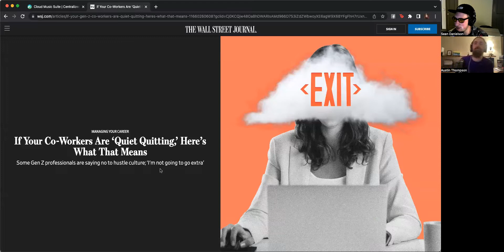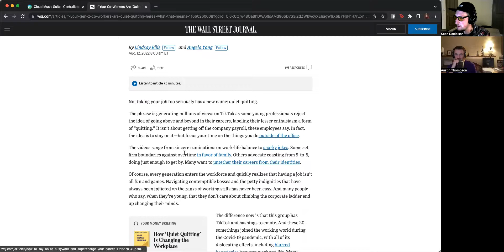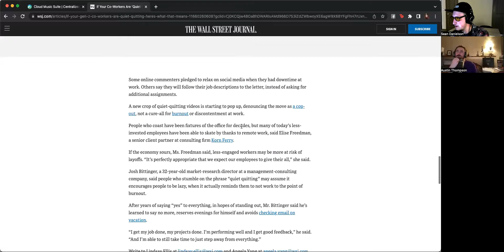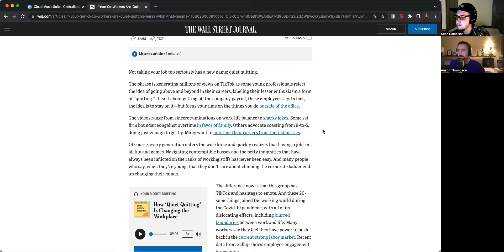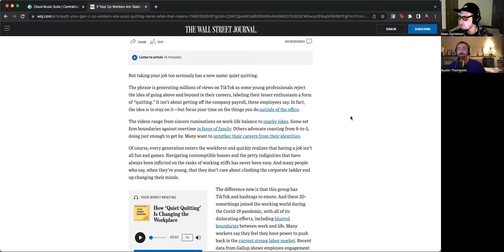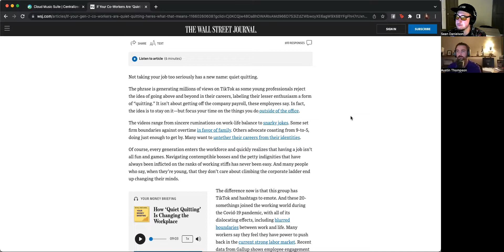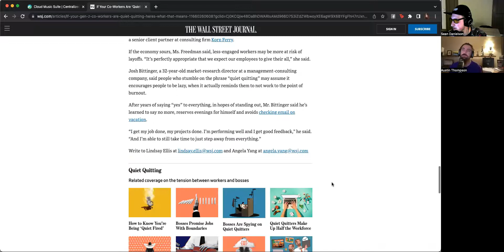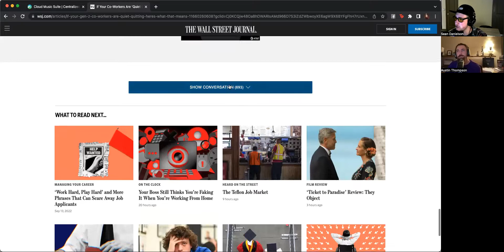#36 Quiet Quitting, Keeping Friends Around, Classified Finances | Your Best Friends Podcast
In this episode, we talk about the seasonal transfer and change of friendships through life, quiet quitting, how much people should talk about money, and what writing things down can do for the brain

TrueDark Blue Blocking Glasses!

HomeBiotic to keep your home mold-free!

Learn to play an instrument from the comfort of your home with direct guidance from a professional music educator!